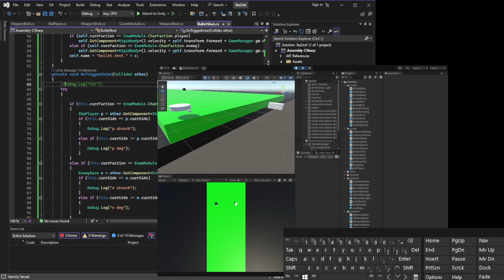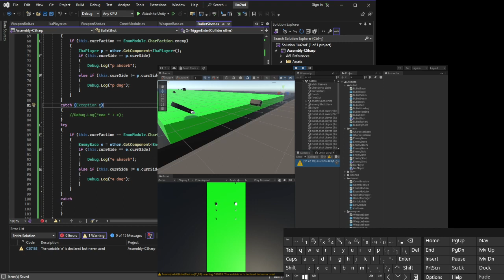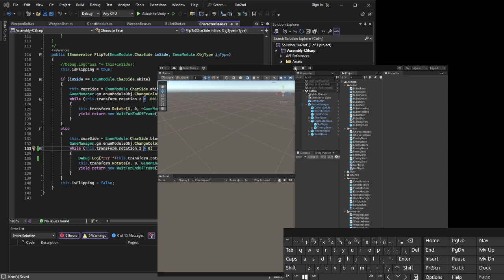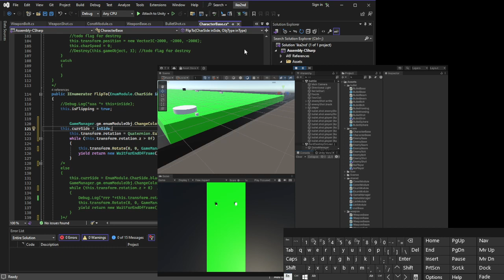making a game part 51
ikaruga type shooter
unity
c#